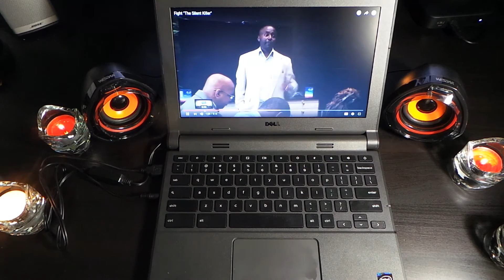WESDAR USB Powered Stereo PC Computer Speaker / unboxing & review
Total RMS Power: 3W (1.5 per speaker), US Domestic Shipping
Convenient volume control
Rich and strong stereo sound with mini size
Ideal for desks with limited Space
Note: USB and 3.5mm cables both need to be plugged